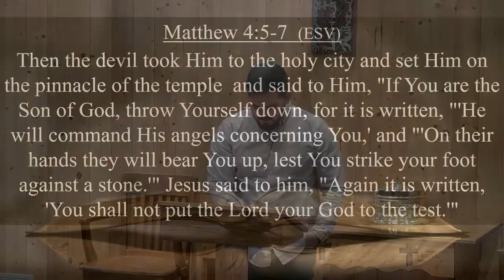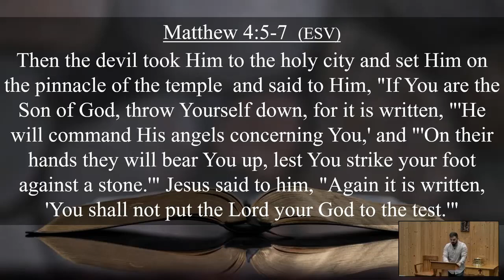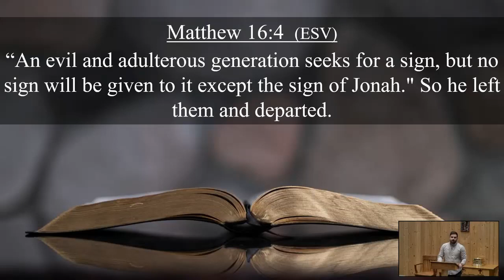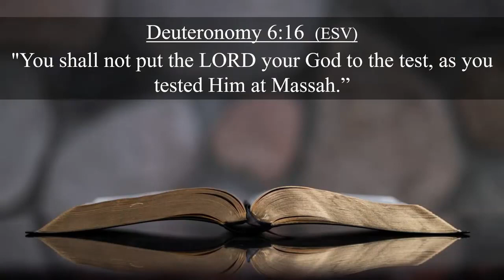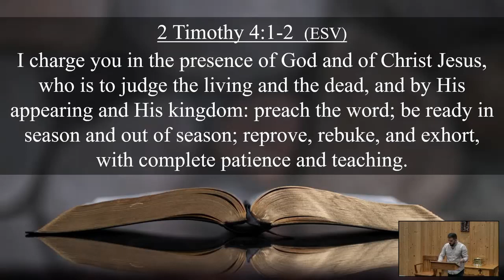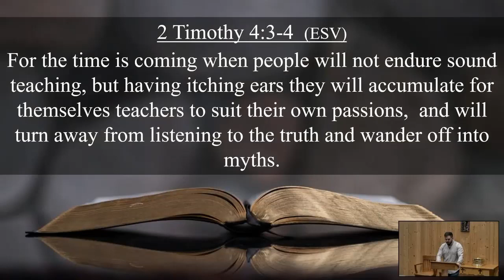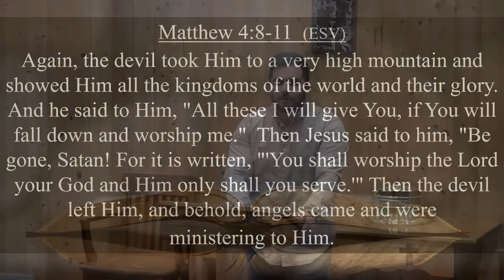2023 09 03 Temptation of the King Part 2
Pastor Lucas Manning
Matthew 4:5-11